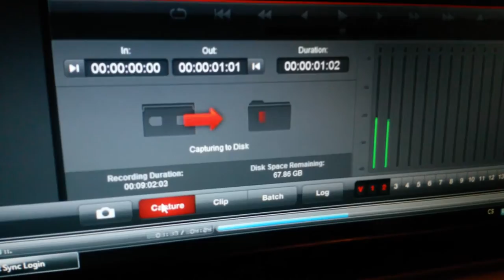Pohled do zákulisí natáčení soutěže Barista roku 2016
Brzké ranní vstávání a kamera na rameni po celý den. Ale ani to nás neodradí od události všech kávomilců!

Vyrobilo:
Audiovizuální centrum studentů ČVUT, z.s.